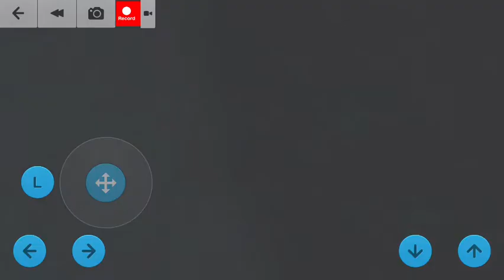Great big shoutout to my friend camryn aka cancan